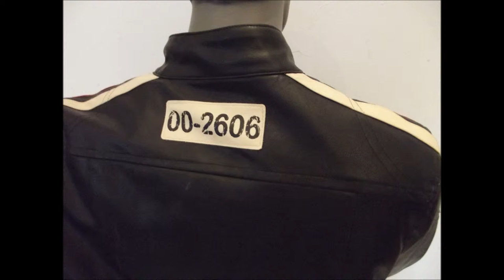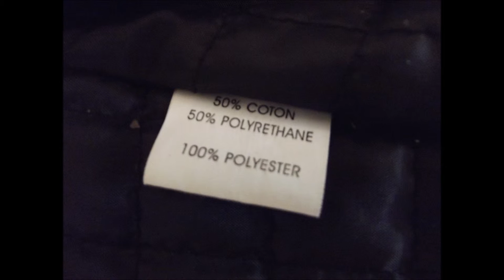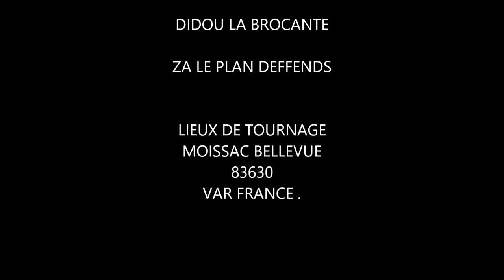ancien blouson vintage HLS h landers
bonjour voici un
ancien blouson  HLS  de motard
ce blouson imitation cuir de la marque H.LANDERS modele RACING TEAM
MOTOR RACING
TAILLE L
50% coton
50% polyréthane
100% polyester